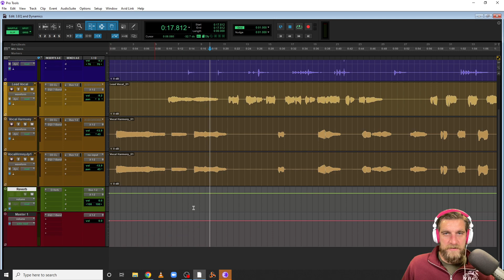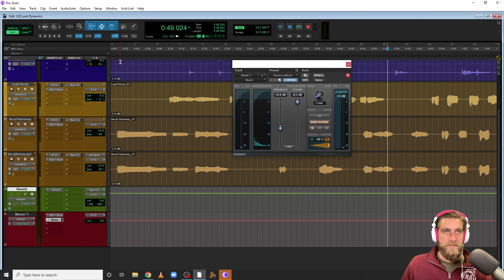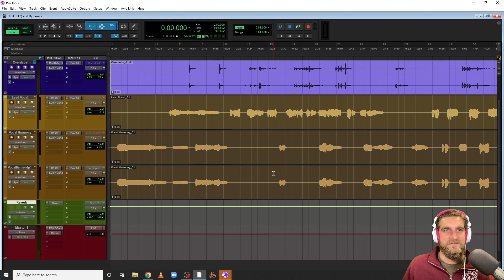MAKING THE MIX: PART 11 - Mastering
Follow along as I work through the music recording post-production process.  Editing, signal processing, mixing, and mastering are all covered and thoroughly explained.  Basic topics covered include Equalization, Dynamics Processing, Send Effects, and Panning.  Advanced mixing techniques such as Parallel Processing, Sidechain Compression, Stereo Width, and Mid-Side Processing are applied and explained as necessary.

Improve your music production skills and add to your existing knowledge base.  Mixing is an art form in itself that takes practice and time commitments to perfect.  Stay motivated, watch video tutorials, talk to other audio engineers, and most of all, keep mixing!!!

ABOUT PHIL - I'm an Associate Professor of Media Production at the University level.  I've been working in the media industry in many different capacities for over 20 years, and have taught undergraduate and graduate Media Production students for 10.  Originally starting my career as a terrestrial radio DJ (mostly the Alternative Rock format), I changed paths after being accepted to the Recording Arts program at the University of Colorado Denver.  Now I record, mix, and master music, advise student radio, host a podcast series, and make software tutorial videos.